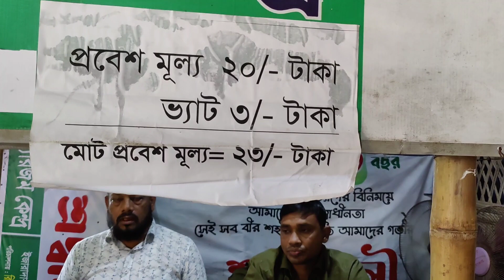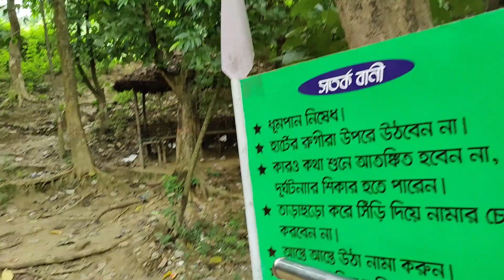Himchori||হিমছড়ি গিয়ে এটা কি হলো||Marine Drive Road Cox's Bazar||Shiam Ahamed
হিমছড়ি গিয়ে এটা কি হলো||Marine Drive Road Cox's Bazar||Shiam Ahamed